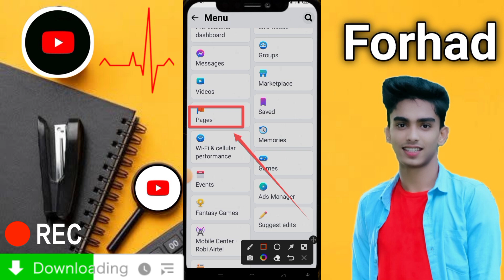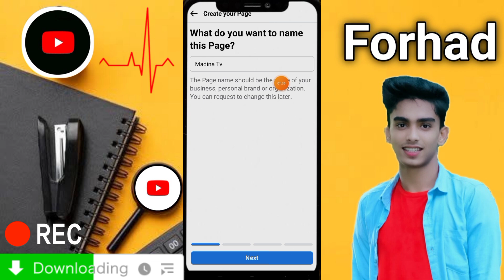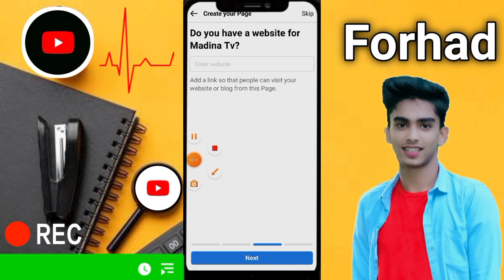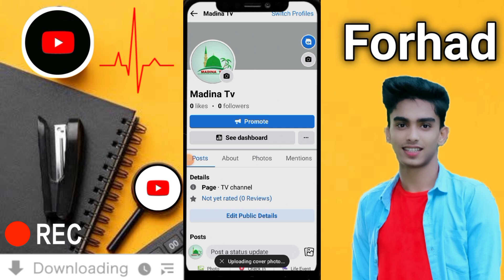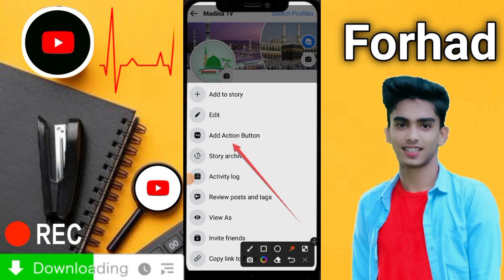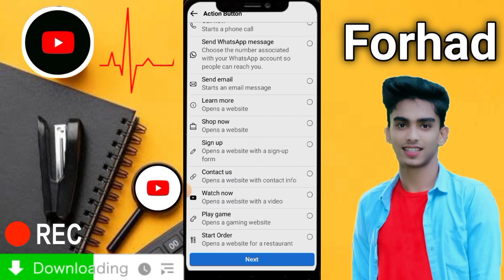মোবাইল দিয়ে ফেসবুক পেজ খোলে টাকা ইনকাম করুন ফেসবুক থেকে ইনকাম ভিডিও আপলোড করলে ইনকাম হবে ফেসবুক পেজ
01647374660 imo WhatsApp telegram আচ্ছালামুয়ালাইকুম আমার চ্যানালে আপনাকে স্বাগত ❤️ আমার চ্যানালে আপনারা আপনাদের সকল সমস্যা সমাধানে ভিডিও পেয়ে যাবেন তাই এখনি চ্যানাল টিকে সাবস্ক্রাইব  করুন এবং কি নিত্য নতুন ভিডিও পেতে অবশ্যই বেল আইকন্ঠ প্লাস করুন ❤️যে কোনো সমস্যার জন্য যোগাযোগ করুন 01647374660 imo WhatsApp telegram

যে কোন সমস্যা জন্য যোগাযোগ করুন সরাসরি আমার সাথে কথা বলুন 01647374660 imo WhatsApp telegramমোবাইল দিয়ে ফেসবুক পেজ খোলে টাকা ইনকাম করুন ফেসবুক থেকে ইনকাম ভিডিও আপলোড করলে ইনকাম হবে ফেসবুক পেজমোবাইল দিয়ে ফেসবুক পেজ খোলে টাকা ইনকাম করুন ফেসবুক থেকে ইনকাম ভিডিও আপলোড করলে ইনকাম হবে ফেসবুক পেজ